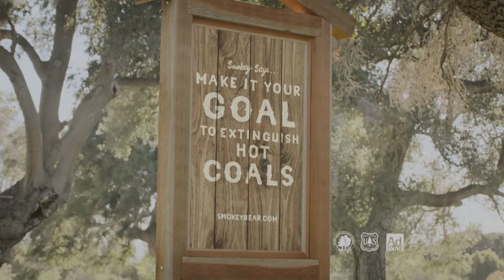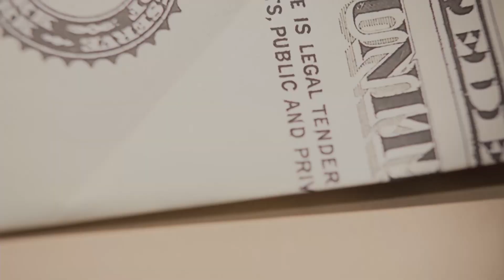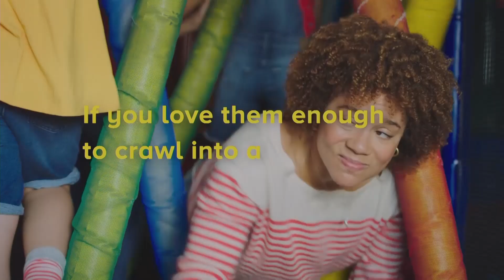Newswatch Today - 11/07/24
Keep up with Evangel and national news by watching this semester's 7th broadcast of Newswatch Today.